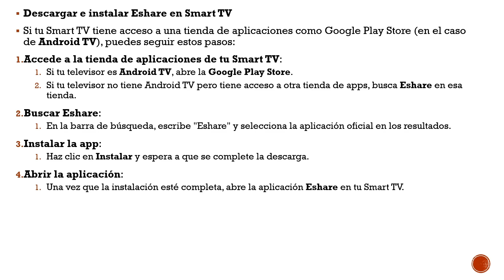Cómo Instalar Eshare En Smart Tv | Fácil y Rápido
Cómo Instalar Eshare En Smart Tv
Si estás buscando un vídeo sobre Cómo Instalar Eshare En Smart Tv, ¡aquí lo tienes! En este video, te mostraré Cómo Instalar Eshare En Smart Tv. Asegúrate de ver el video hasta el final porque aprenderás a Cómo Instalar Eshare En Smart Tv. Es fácil y sencillo de hacer desde tu teléfono o computadora portátil.